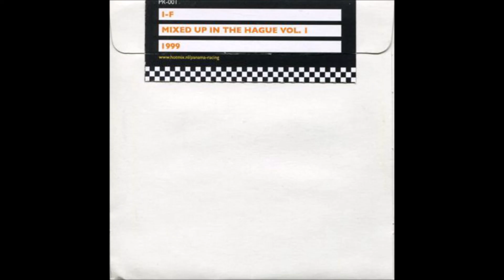I-f ‎– Mixed Up In The Hague Vol. 1 (1999)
Often called ''the holy grail'' that created the revival of italo-disco... All we know is this is one of I-f's finest mixes.. made in 1999 and it still sounds fresh today.

1 –E.O.G. Solid Liquid
2 –Patrick Cowley Primitive World
3 –Pluton & Humanoids World Invaders
4 –Giorgio Moroder Chase
5 –Man Parrish Manmade
6 –The Jonzun Crew Space Is The Place
7 –Charlie Spacer Woman
8 –Q (10) The Voice Of Q
9 –Hipnosis Blade Runner (End Title)
10 –Message From Future Robot Is...
11 –Alden Tyrell Love Explosion (Vox)
12 –Kraftwerk Tour De France (Francois K Remix)
13 –Camaro's Gang Super Shuffle
14 –Alexander Robotnick Problèmes D'Amour (Midnight Version)
15 –Mr. Flagio Take A Chance
16 –Klein & M.B.O. Dirty Talk
17 –B.W.H. Livin' Up
18 –Doctor's Cat Feel The Drive (Instrumental)
19 –Sun-La-Shan Catch (Vocal Version)
20 –Electronome Een Drumcomputer En Een Synthesizer III
21 –Electronome Influence
22 –A Number Of Names Sharevari (Vocal)